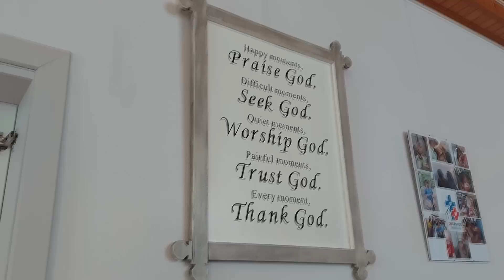Selah goes for a Walk